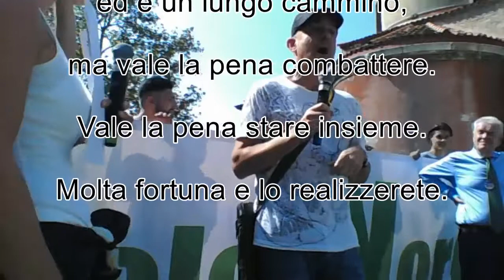Venezia 15 settembre 2018 - GrandeNord - Testimonianza amico catalano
Sabato 15 settembre, Lega Padania Nazione organizza   una manifestazione nel capoluogo veneto che pone al centro della politica i popoli del Nord.
L’evento, al quale ha aderito anche il presidente della Confederazione Grande Nord, on. Roberto Bernardelli,  non nasce per esprimere nostalgia verso il passato.
È piuttosto la necessità di dare voce a cittadini, imprese, artigiani, che attendono la liberazione fiscale, che hanno diritto all'autonomia dei territori, che vogliono decidere a casa propria senza essere omologati alle ricette uguali per tutto il resto dell’Italia. Il Nord non scappa dall'Europa. E’ già Europa. Ma non intende essere, come sempre, barattato per mantenere le pensioni di chi non ha lavorato e gli assegni dell’assistenzialismo di chi il lavoro lo lascia agli altri, della scuola dai voti facili che sforna cittadini impreparati ma che occuperanno gli uffici pubblici.